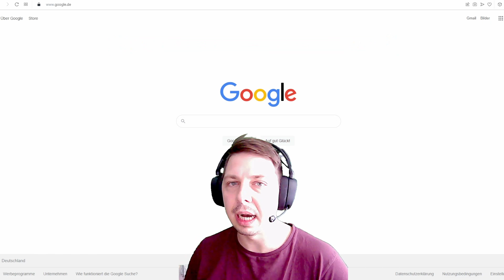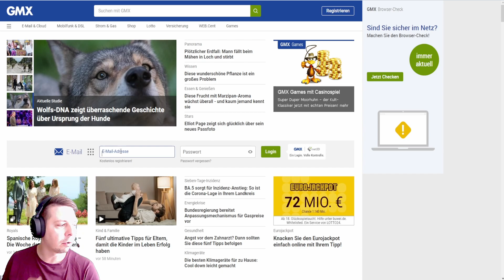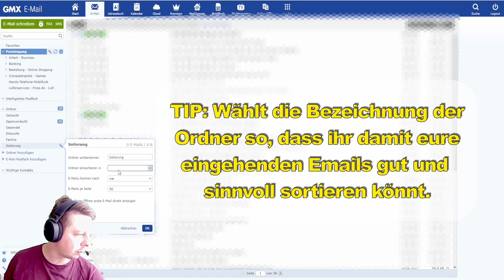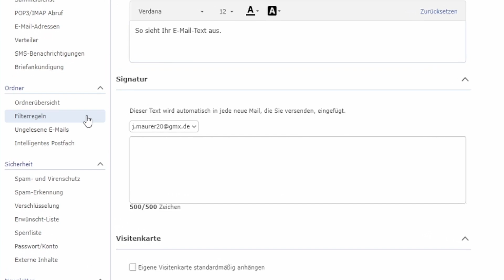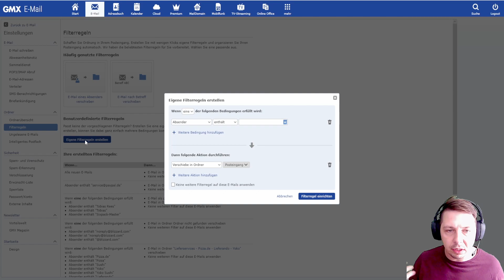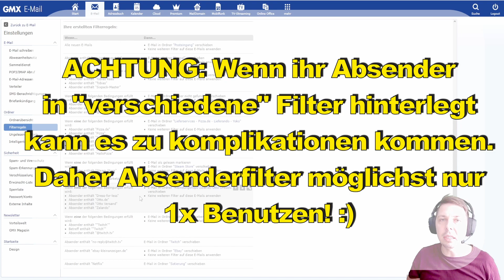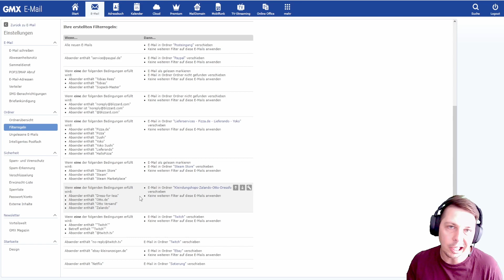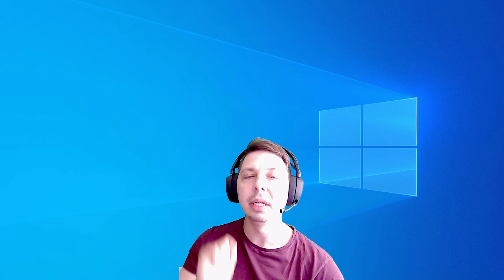Emails Filtern, Filterregeln erstellen, einstellen GMX.de - Web.de | Techquikie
Hallo Leute heute gibt's es wieder einen klassischen techquikie bei mir auf dem Kanal im heutigen Thema beschäftigen uns mit: GMX und Web.de und wie man einen klassischen EMAIL Filter einstellen kann. Häufig erhält man Spams oder viele Emails die man aus dem Posteingang am besten in diverse Ordner vor Filtern möchte. In diesem Video erfahrt ihr wie man sowas einstellt und richtig konfiguriert. Bzw. wie man eine Filterregel erstellt.

Zeitachse:

0:00 - Begrüßung
1:04 - Vorbereitung - Aufrufen und anmelden am Postfach
2:12 - Vorbereitung - Email Unterordner erstellen.
3:13 - Filter Regel erstellen und aktivieren
5:30 - weitere führende Erklärungen
6:07 - Ende und Abonnieren !

Mein Setup für Videoschnitt*:

- Meine Schnittsoftware (in aktueller Version)
- GoProHero 10 (actionCAM)